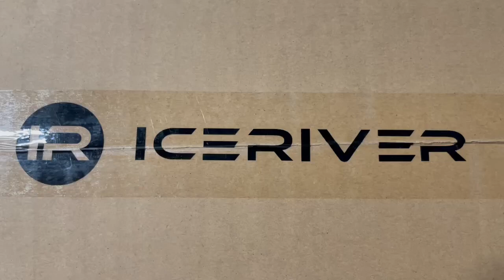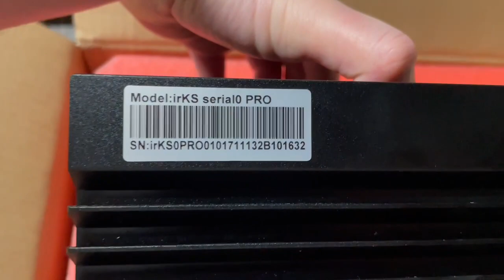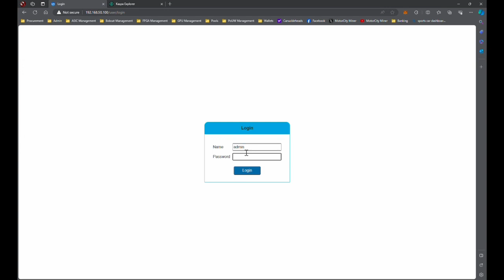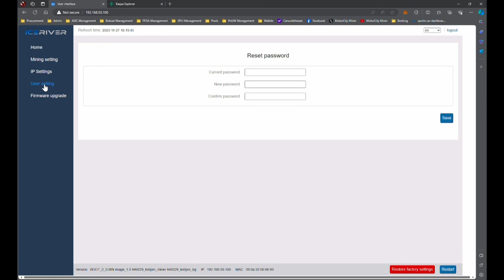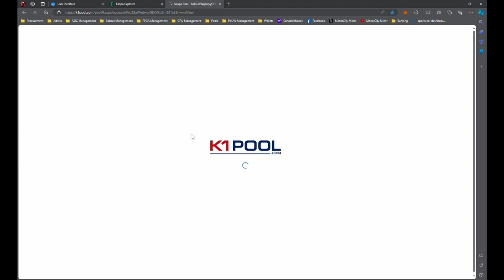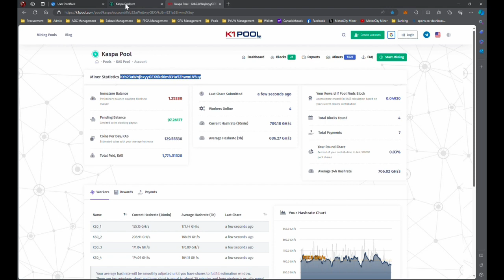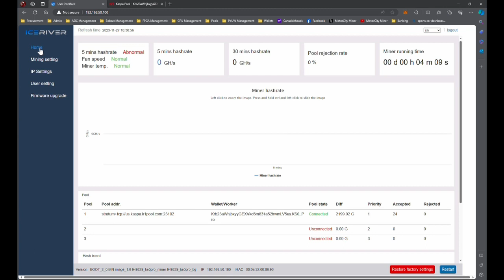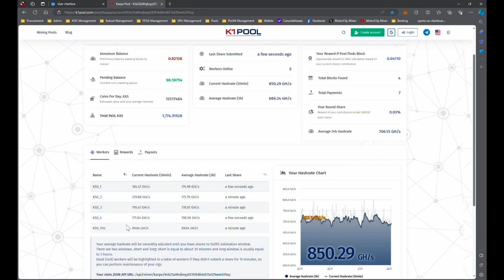IceRiver KS0 Pro Has Arrived! 200+GH/s @ 100W!!!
Thank you @iceriverminer_ks2_video for the $100 off coupon for the KS0 Pro. @ $329 this little @kaspaCurrency mining beast was a steal of a deal.

And IceRiver has upped their branding game lol. Like the little logo sticker on the side of the miner. PS2 transformation almost complete.

Recommended KS0/KS0 Pro PSU
Recommended KS0/KS0 Pro USB Fan

00:00 KS0 Pro in the House!
01:30 Unboxing
05:03 Miner GUI Setup
12:35 200+GH/s!!!
15:52 Final Thoughts